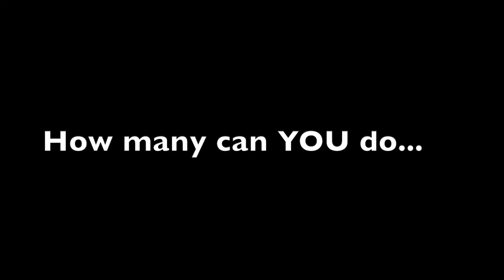DAY 11 - 4 MIN FULL BODY SMALL PLACE WORKOUT | TABATA | vlog #65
* Hey everyone!  As you know we are passing through this very tough time and we all should stay at home for next 21 days. I have taken a new challenge to do 4 minute Tabata workout everyday at home, to stay fit and positive.

• Burpee
• Push up shoulder tap
• Lunges
• Push up knee touch
• Air Squat
• Diamond push up
• Mountain climber
• Push up

Apart from workout we should follow few basic things to stay fit and safe. Let us start living with more awareness and right knowledge.
- DRUMSTICKS - Drumstick is one of the superfoods which helps in boosting your immunity and acts as a shield for any virus to grow.
- COCONUT WATER WITH  LEMON - Intake of  Coconut water should always be  fresh. When you add half a lemon to fresh coconut water, vitamin C shoots up by 10 times. Once everyday, for  the  next few  days, having coconut water  with lemon is  a  must. (Note: Kidney patients should not have coconut water)
- GARLIC , ONION & TURMERIC - These three are natural superfoods that will help kill the bad bacteria that thrive within us.
- PUMPKIN SEEDS - Just by having 3-4 spoons of pumpkinseeds everyday can provide you with substantial quantities of healthy fats, magnesium and zinc which are vital for immune functions.
- RED CAPSICUM - Vitamin C present in Red Capsicum is 3times higher  than the  Vitamin C  found in  an  orange.Ensure to  have red  capsicum in  your salad everyday before meals.
**FOCUS ON HOLISTIC WELLNESS
- AVOID STRESS - Stress & fear weakens our immune system. Hence, we should consciously avoid taking any  stress as  it  will  directly impact our  immune system.
- DO EXERCISE/PRANAYAM - Being active by practicing yoga or brisk walking will always help. In  particular, pranayam works best in   strengthening   our respiratory system.
- TAKE PROPER REST - Good quality sleep every night recharges our immune system.
- PRACTICE GRATITUDE & LOVE  -  Just  as  sanitisers and masks work as  shields on  the  outside, your healthy thoughts & immunity are your inner shields.Every moment thank God for being safe, strong and healthy. Just like we can spread a disease, we can also spread love and gratitude.
- MAINTAIN HYGIENE - Wash your hands at regular intervals - Make this a habit, in every 3-4 hours wash your hands for 10-20 seconds thoroughly.
** RIGHTEATING PATTERN
- COOKED FOOD - Restrict the number of cooked meals to ONLY TWICE A DAY (Lunch and Dinner).Eat more raw vegetables and fruits.
- EMPTY STOMACH FRUITS - Empty stomach fruits works   miraculously and is   highly recommended for making the system alkaline &building good health.
- CUCUMBER AND CARROT- One small bowl to be had before lunch and dinner every day for making our body alkaline.
- WATER - At  Least 2  litres of  water everyday.Drinking sufficient water will not only help flush out toxins but maintain a healthy fluid balance.
- NO  UNHEALTHY FOOD - Avoid junk foods /dairy / Maida / Non-Veg / Deep fried / Packaged food as much as possible
- Avoid Handshakes - The Indian Namaste works best !!
- Avoid crowded places and quarantine yourself -We can all do this not only for ourselves but also for the safety of others too.
- Staying at  home - Use this time constructively instead of feeling stressed. Taking risk of going out is not  advisable.
- Avoid Public Transport and unnecessary travel -This reduces your chances of  catching an  infection and the lesser the interaction the better it is.
- Social Distancing - Avoid meeting people and practice Social Distancing for  your own safety  and the safety   of   others.This is   our fore most responsibility and we must act sensibly now.
- Don’t Panic - Refrain from reading and  circulating wrong information and causing fear amongst people